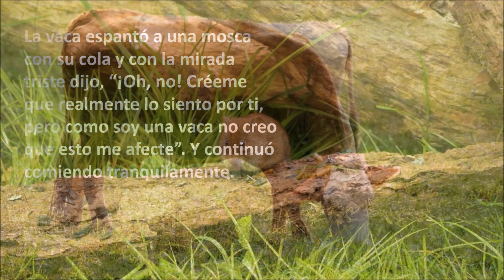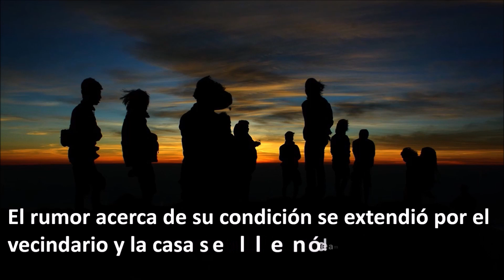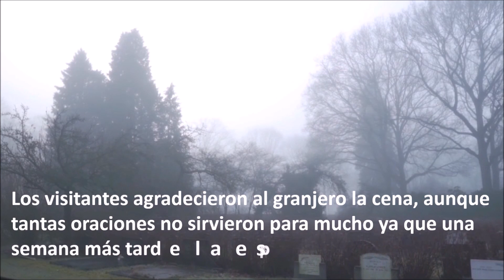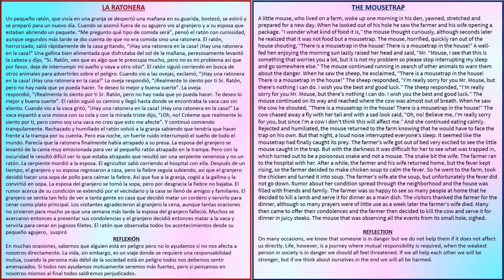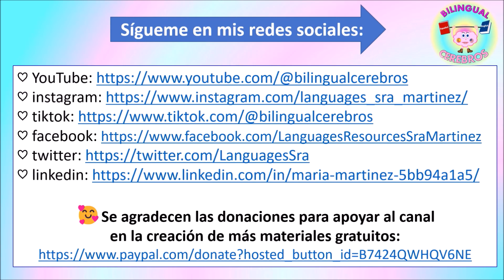LA RATONERA: UNA HISTORIA PARA REFLEXIONAR SOBRE LA AYUDA AL PRÓJIMO / Historias inspiradoras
Ideal para las clases de español como lengua extranjera o como lengua de herencia
*GRATIS PDF disponible con 3 versiones (español, inglés y versión bilingüe)

OTRAS CORTAS Y FÁBULAS PARA REFLEXIONAR EN ESPAÑOL - Enlace a las listas de reproducción / Links to the Playlists

🥰 Donations are welcome to support and help the channel create more free resources / Se agradecen las donaciones para apoyar al canal en la creación de más recursos gratuitos:
Images credit: Free HD Stock Photos – Pixabay – Free images and videos. No copyright. Free for use.